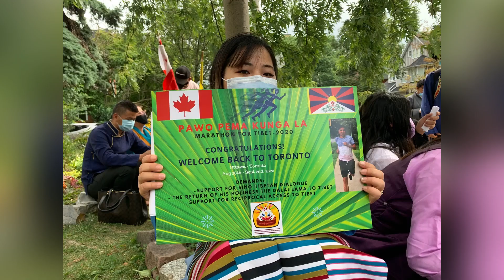Support for pawo pema kunga la//marathon for Tibet//400km Ottawa to Toronto//Tibetan bhoe gyalo//